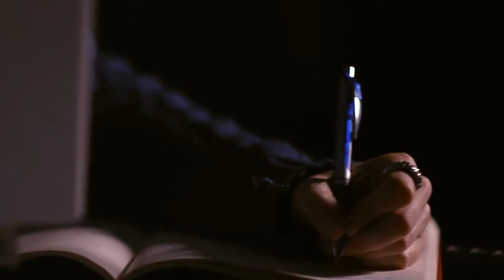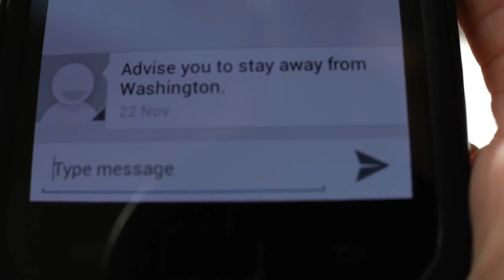Cause of Death Unknown (Trailer @ CPH:DOX 2017)